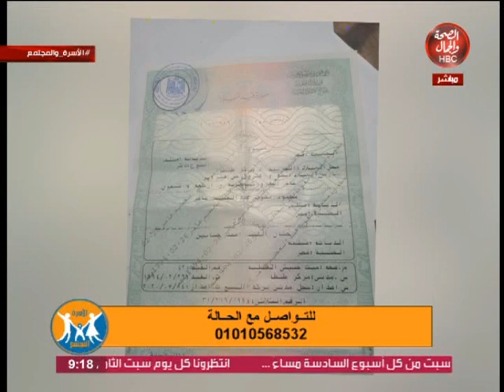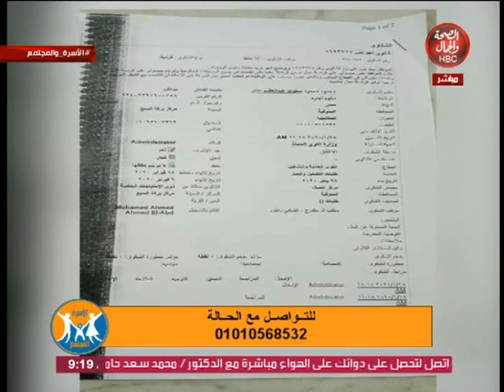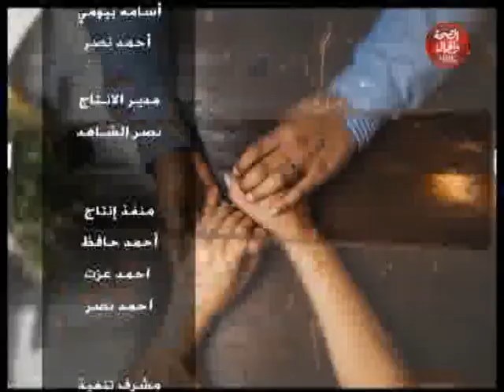الأسرة و المجتمع | حقائق عن كورونا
تقديم | فوزية الشرقاوي
و طارق طه

قناة_الصحة_والجمال# برامجنا